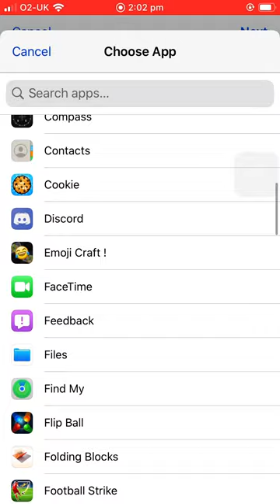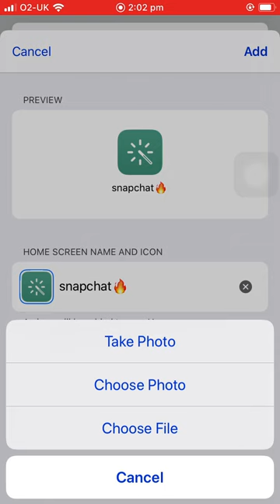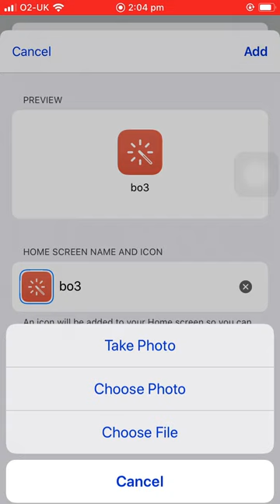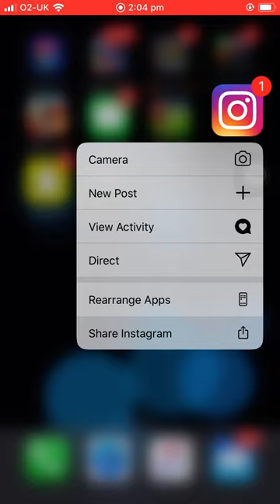how to customise your apps and add a photo icon